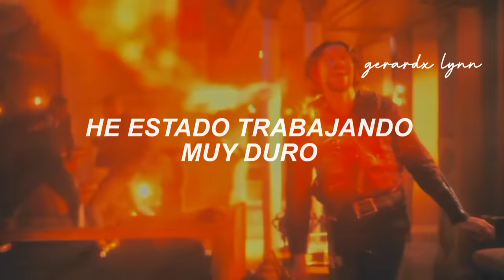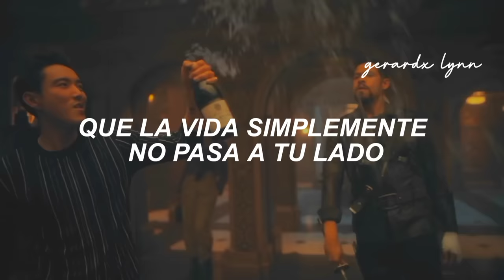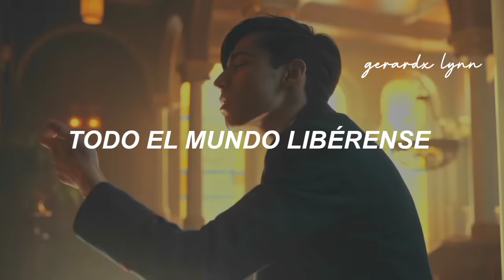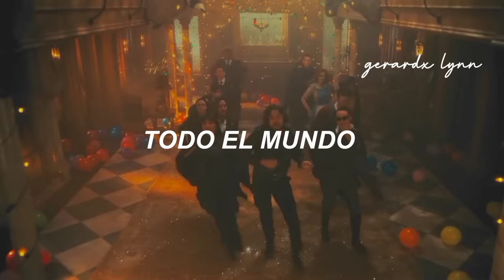The umbrella academy// Kenny Loggins- Footloose (Traducida al español)